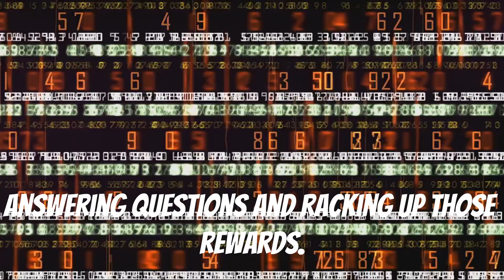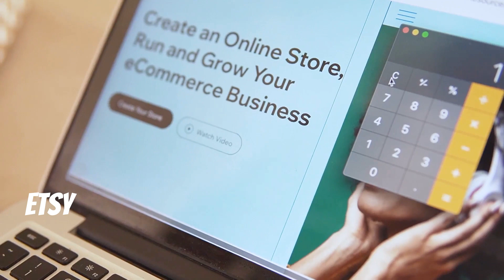Top 10 Ways to Make Money Online in 2024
In this video we discuss the top 10 ways to make money online in 2024.

OUTLINE:

00:00:00 Top 10 Online Money-Making Hacks!
00:00:25 Easy Money? Crush Online Surveys!
00:00:58 Affiliate Marketing
00:01:15 YouTube Channel
00:01:34 Freelance Writing
00:02:12 Online Courses
00:02:27 Virtual Assistant
00:02:51 Sell Handmade Goods on Etsy
00:03:13 Making Bank with Stock Photography
00:03:44 Sell Without the Stock!
00:04:07 Blog Your Way to Benjamins
00:04:41 Start Your Online Hustle Today!